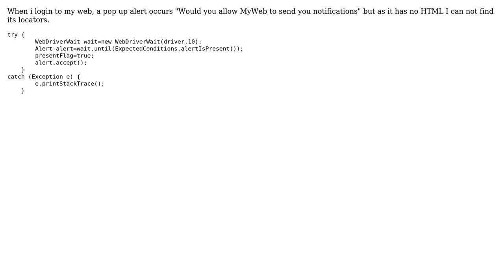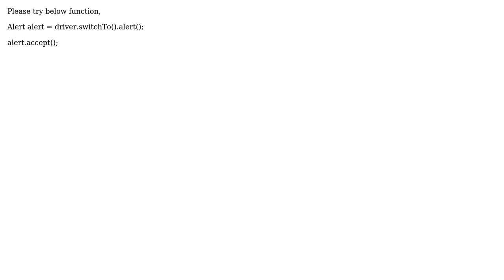Unable to handle alerts in selenium webdriver on firefox using java (2 Solutions!!)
Unable to handle alerts in selenium webdriver on firefox using java

With thanks & praise to God, and with thanks to the many people who have made this project possible! | Content (except music & images) licensed under CC BY-SA | Music | Images & others | With thanks to user Saman user Sadha Nanda user Alexey R. and the Stack Exchange Network Trademarks are property of their respective owners. You are responsible for your own actions.